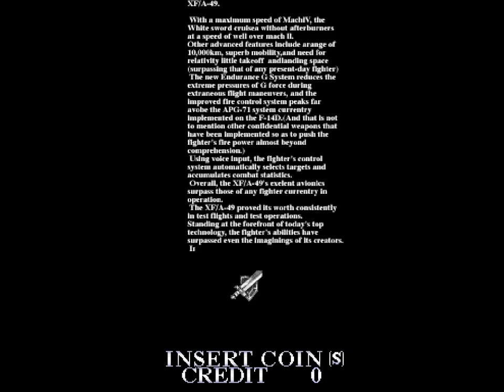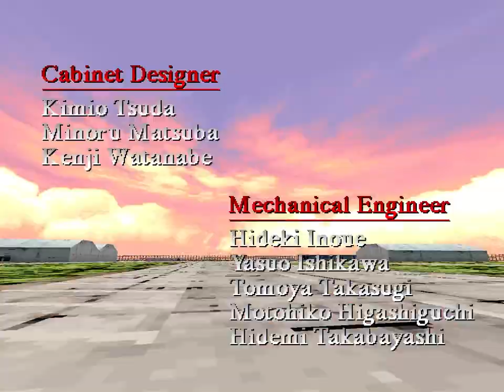Sky Target - Arcade Model 2 - Intro with full longplay and ending [1080p 60fps]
The first entry into the After Burner series to be rendered in full 3D, Sky Target keeps the core series gameplay but adds in some new ideas to the franchise. This is in part due to the fact that it was the first game not to be designed by Yu Suzuki of AM2 and instead was developed by AM1.

What we got was a fast paced follow up to After Burner, that did away with some of the less welcome changes added in by G-LOC: Air Battle and Strike Fighter. Sky Target adds in boss battles with huge vehicles at the end of every mission and a route selection feature, giving the game a bit more replay value. Stages also have a bit more variate to them with one stage set flying through a city, while another has you flying through an enemy based. There's a lot more enemies types as well with ground artillery, ships and helicopters being some of the new units added. Not an easy title to finish owning to the rather hard difficulty in the arcade version some ships are able to do 25% damage to your plane in a single hit.

Overall a good entry to the series, that doesn't get talked about that often in part down to the arcade having a bit of a limited release it would appear. While there are home port, the Sega Saturn and PC release feature a number of cuts and changes from the arcade version, Stage 4 for example doesn't have the clouds in either home version. Video is a full playthrough / longplay of the game on the Model 2 emulator.

Also known as: スカイターゲット (Japan) Sky Target Daredevil Air Force (Full title)

Release: 1995
Developer: AM1
Publisher: Sega / セガ
Format: Arcade (Arc) / アーケードゲーム

The arcade version of Sky Target is not available on any other format, home ports for the Sega Saturn and PC do exist however.

Search for Sky Target (sega, saturn, arcade, pcb)
United Kingdom
North America

Captured with the Model 2 emulator, note the emulation is only about 90% complete, so there are some glitches present in the video not in the original arcade hardware. The name entry screen at the end of the video is one section not working correctly.